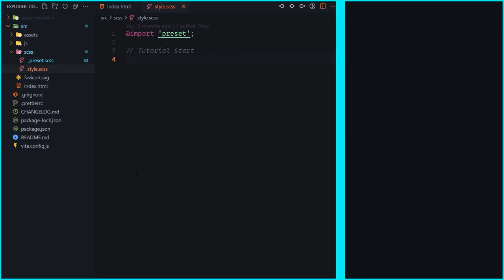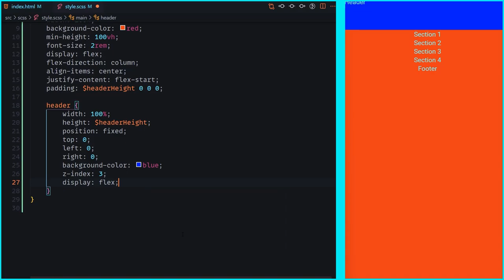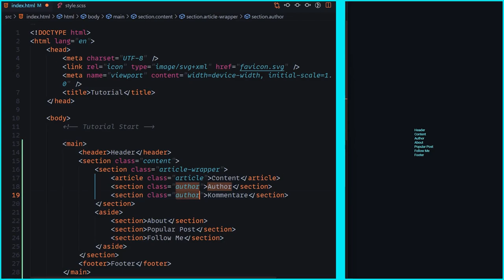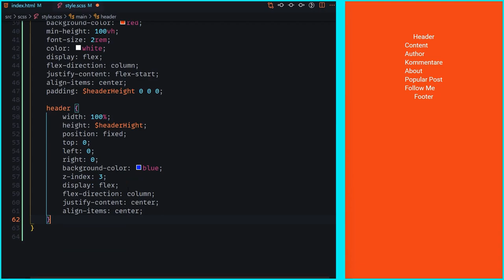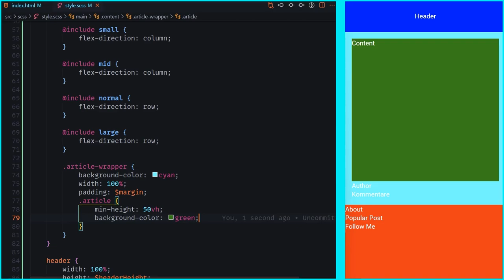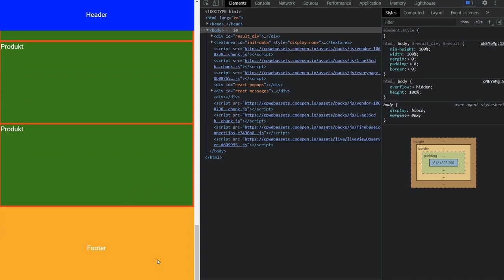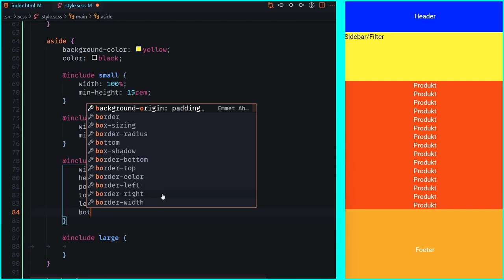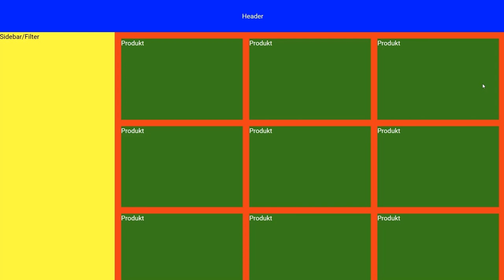3 basic responsive CSS/SCSS Layouts für Anfänger/Beginner [Tutorial/Deutsch]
Heute bauen wir drei einfach CSS (SCSS) Layouts nach die jeder mal bauen muss und dabei erkläre ich alles was für Anfänger dabei relevant ist.

Kapitel:
00:00 Einleitung
01:02 Setup
01:26 Single Page - Demo
01:49 Single Page - Code
09:25 Basic Blog - Demo
10:06 Basic Blog - HTML
12:19 SCSS Mixins (Media Querys)
15:07 Basic Blog - CSS
25:52 Basic Shop - Demo
26:56 Basic Shop - HTML
28:43 Basic Shop CSS
37:04 Ende